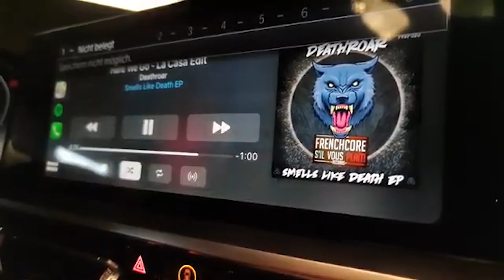😄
VIELEN DANK UND ♥♥♥ AN ALLE DIE DAS HIER ERMÖGLICHEN!

Da ist einiges passiert in den letzen Videos.

Social Media sollte Spaß machen. Hier seht ihr die anderen Kanäle.

▬▬  EQUIPMENT * ▬▬

Equipment:
► Apple iMac
► iPhone 12 Pro Max
► Selfie Stick

Ich freue mich sehr auf den Austausch mit Euch - daher schreibt gern in die Kommentare und stellt Fragen. Aus den Fragen dürfen dann auch gerne mal neue Videos entstehen.

▬▬  Musik ▬▬
Haftbefehl - Chabos wissen wer der Babo ist
Here We Go (La Casa Edit)
SIX the Musical - Haus of Holbein

Du hast Interesse mit uns zusammenzuarbeiten?